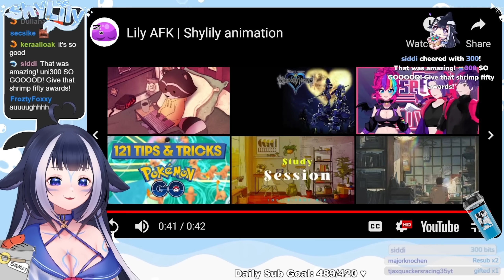Lily reacts to LILY AFK animation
That AUGHHHHHHHH perfectly timed with the animation was amazing

SleemeDream Is the person who made the animation Link to channel and original video down below.